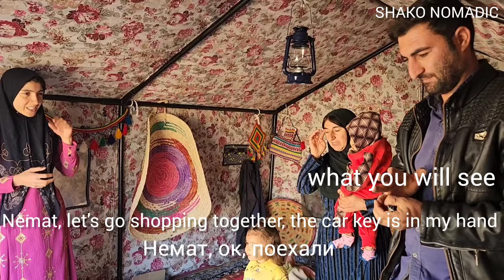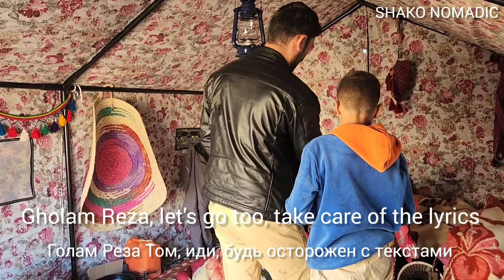Buying love: an interesting story of a poor boy and a rich girl in the market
"Playing in the field of poverty: the story of a poor nomad and a charitable girl on a shopping trip" is a film in which we are placed between two different worlds.  The story of this movie is about a poor nomadic family who live in difficult conditions.  In the absence of the father of the family, a philanthropic girl named (Om al-Binin) decides to accompany a boy from a nomadic family on a shopping trip.

     In this trip, we witness the relationship and solidarity of these two worlds.  A virtuous boy from a nomadic family who grew up in poverty, they establish a close and meaningful relationship amid the difficulties and challenges they face during their journey.